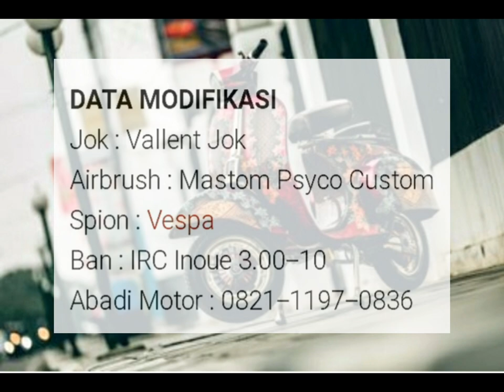Keren❗Vespa Super 100 1978 Modif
Super Keren.. Vespa Super 100 1978 Modif